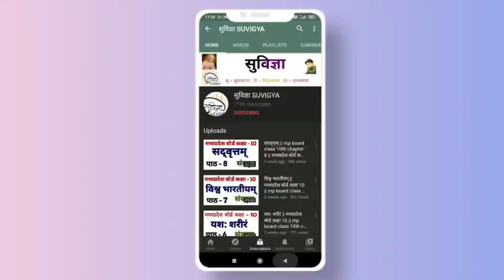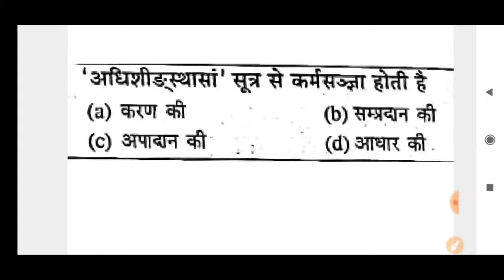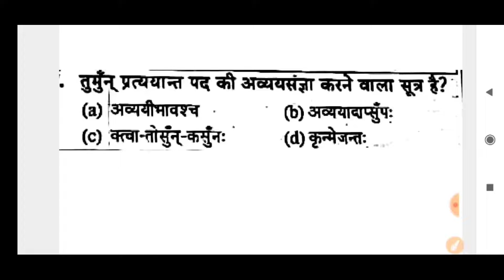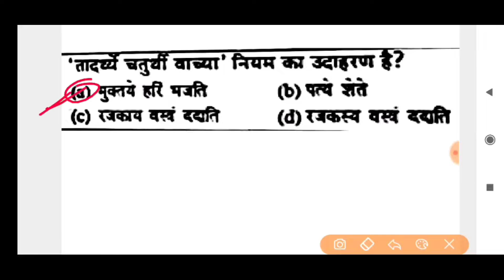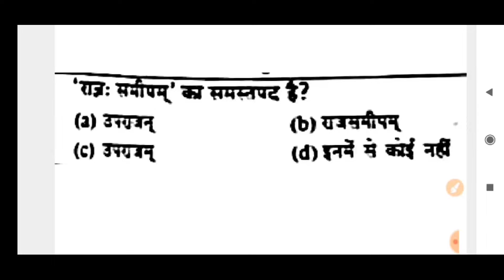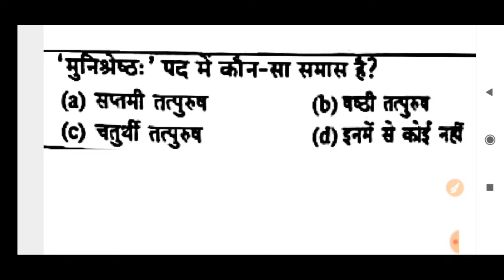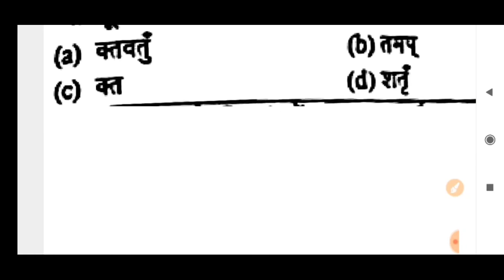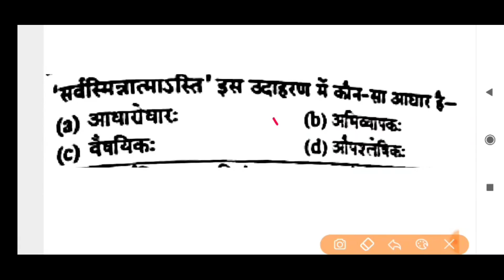mp varg 2 Sanskrit 71 || संस्कृत के महत्वपूर्ण प्रश्न ||mptet mptetvarg2mp tetvarg2